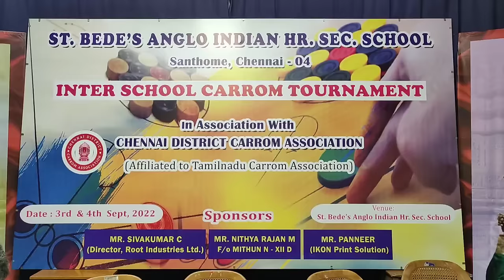CARROM FINALS | U-14 | GOPINATH vs NAVEETHA AHAMED